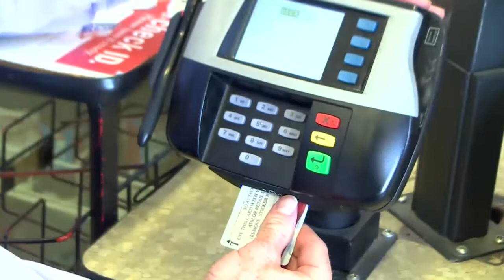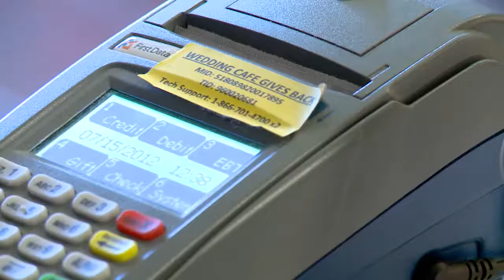Managing Finances for Small Businesses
SmartMoney Monday (11/14/16)
In today's SmartMoney, Courtney discusses ways small businesses can better manage their finances.

[personal finance]